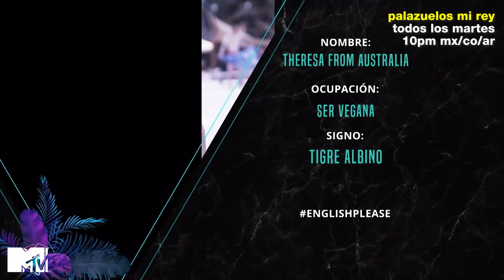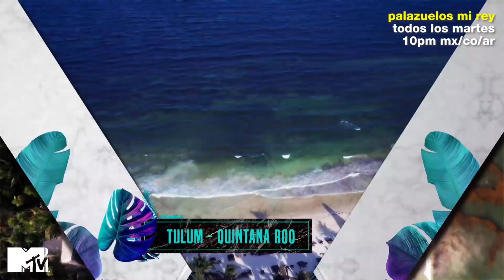La divertida australiana que cautivó a Palazuelos | MTV Palazuelos mi Rey T1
Todo parecía diversión y alegría...¡pero Roberto Palazuelos se vio crusheado por una australiana hermosa! ♥   Palazuelos Mi Rey, todos los martes a las 10pm, por MTV

Descarga MTV Play para ver tus series favoritas cuando quieras, donde quieras:
Google Play: